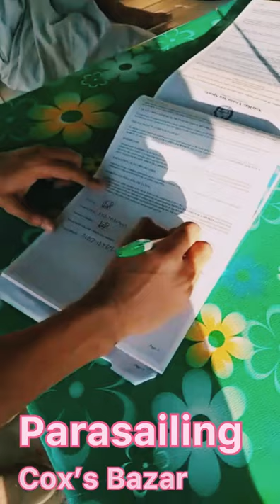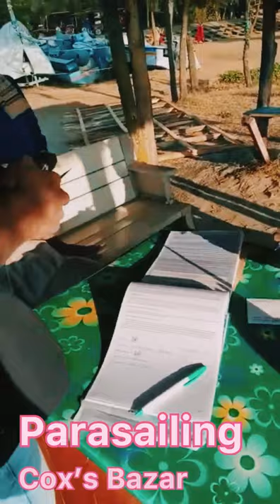পাখির চোখে দেখুন প্যারাসেইলিং পয়েন্ট, কক্সবাজার। Parasailing Point Bird view, Cox’s Bazar. BD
পাখির চোখে দেখুন প্যারাসেইলিং পয়েন্ট, কক্সবাজার।
Parasailing  Point Bird view, Cox’s Bazar. Bangladesh.